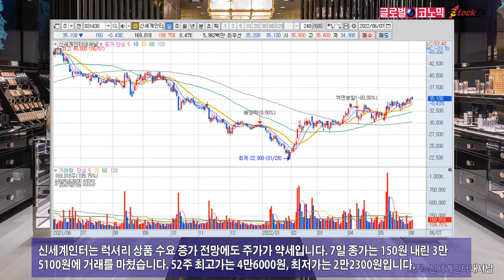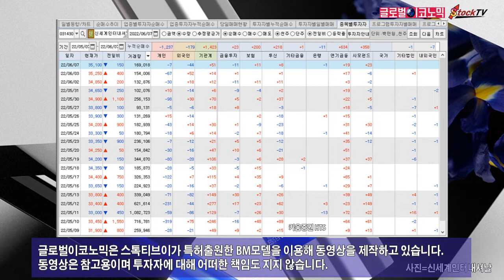신세계인터내셔날, 럭셔리 수요 증가에도 주가 약세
신세계인터내셔날은 해외 패션 부문의 럭셔리 매출이 늘면서 실적이 호조를 보일 전망입니다. 신세계인터는 중국의 럭다운 해제로 화장품 매출도 회복 기조를 보일 것으로 예상됩니다.